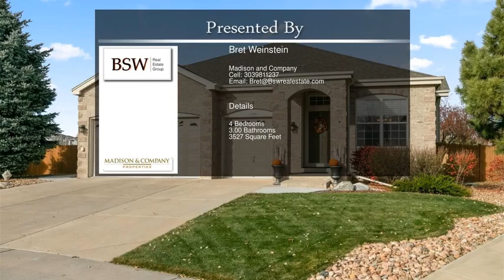17183 East Rosebay Circle Parker CO 80134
17183 East Rosebay Circle  Parker CO 80134

Welcome to your beautiful new home where no detail has gone overlooked! The homeowner is a stager, so every detail you could think of has been taken care of! Everything is timeless and immaculate, from arched hallways to bay windows to intricate built ins. Large windows throughout the home bring in plenty of natural light. The gorgeous kitchen is perfect for any chef w/ stainless steel everything and a built-in convection microwave. The kitchen truly sparkles and the beautifully textured backsplash adds a unique element. The master offers luxury and convenience w/ a walk in closet and five piece bath including a soaking tub and a glass shower. In addition to the bedroom downstairs, you have an enormous second living room and full bathroom. Bonus spaces throughout the home such as a laundry room, study, and foyer! Your lot is gigantic, the yard is landscaped, fenced, and includes an incredible multi-level patio and outdoor fireplace! Come check it out today!